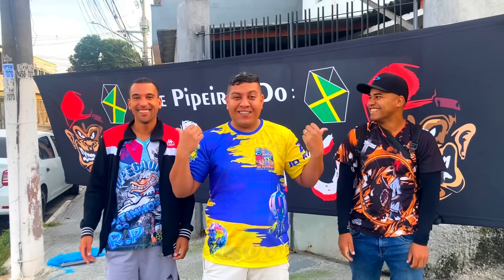MUITO PIPÃO NO RELO ,MEGA FESTIVAL ERA TANTA PIPA QUE LHOTI PAROU AS GRAVAÇÕES PARA IR PARA RELO